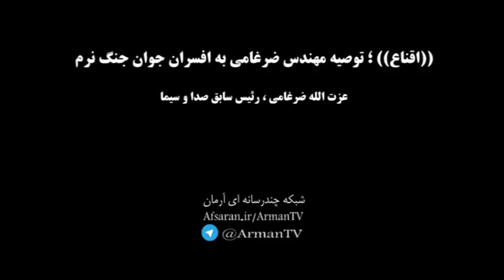اقناع ؛ توصیه مهندس ضرغامی به افسران جنگ نرم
اقناع ؛ توصیه به افسران جوان جنگ نرم
عزت الله ضرغامی
رئیس سابق صدا و سیما
♦ پخش از شبکه_چندرسانه ای_آرمان